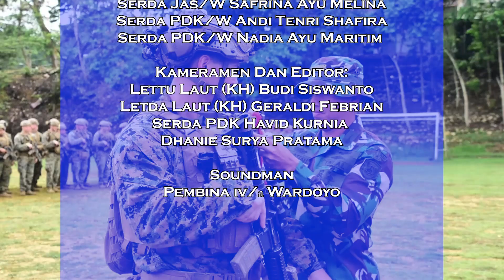Navy News - LATIHAN KERIS MAREX KORPS MARINIR TNI AL & US MARINE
Follow & Mention Twitter kami:
Like & Follow Facebook:
tni_angkatan_laut